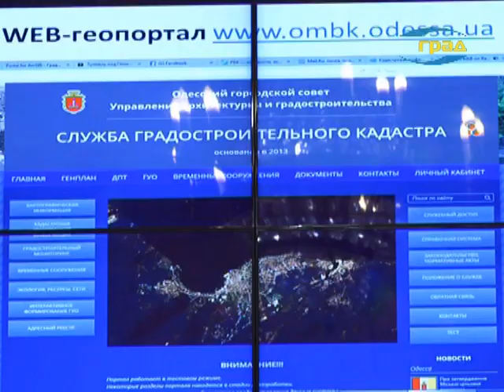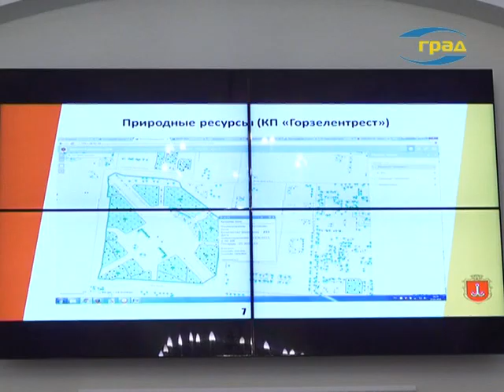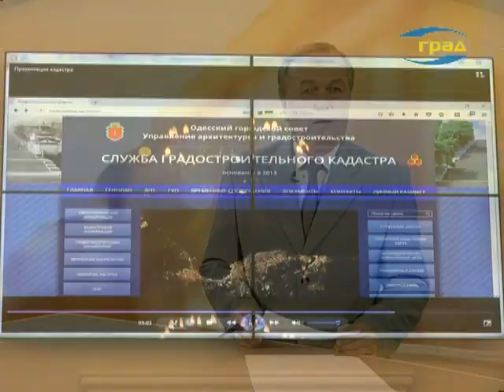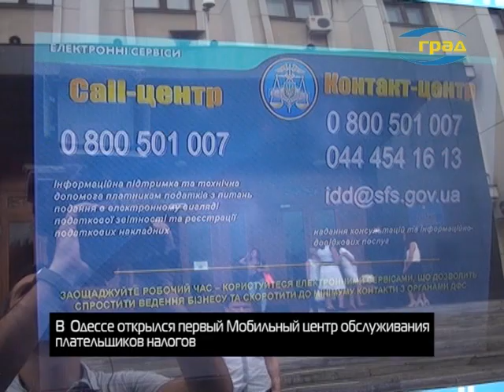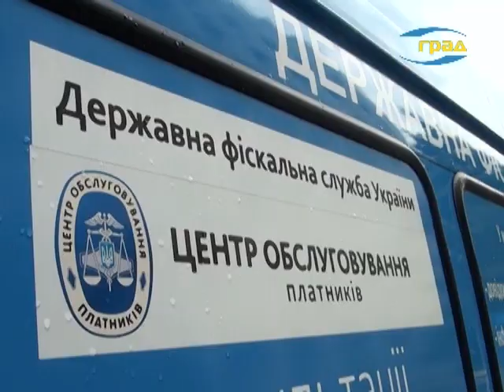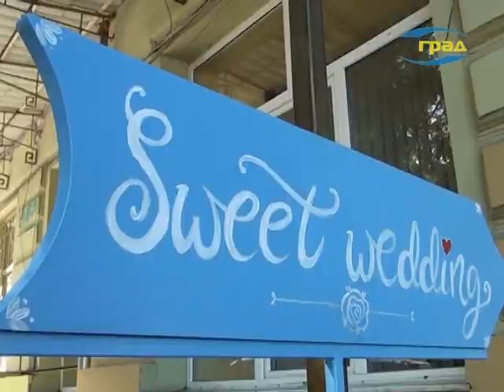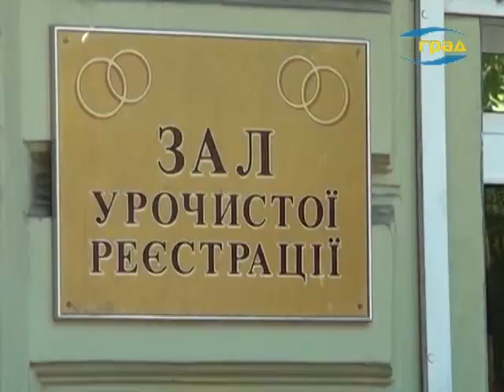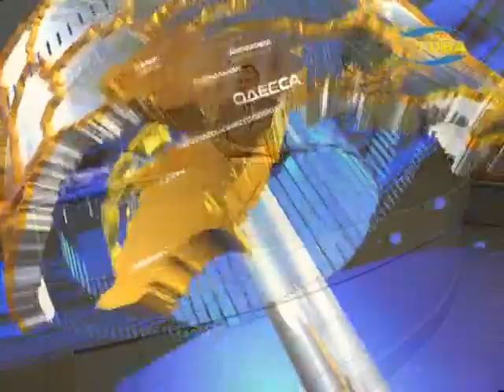Новости 07.07.2017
Новости Одессы, культура, политика, жизнь, происшествия, комментарии, фото, видео.